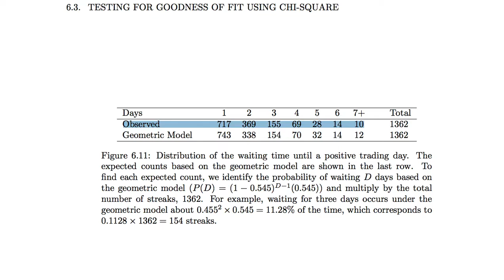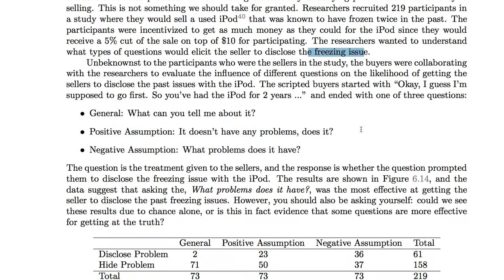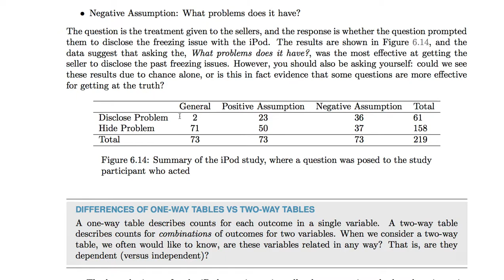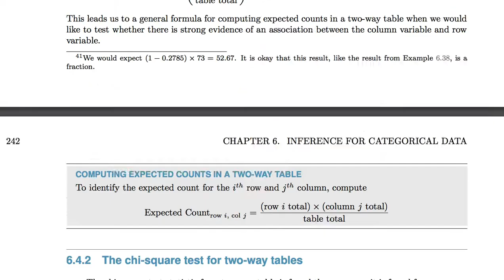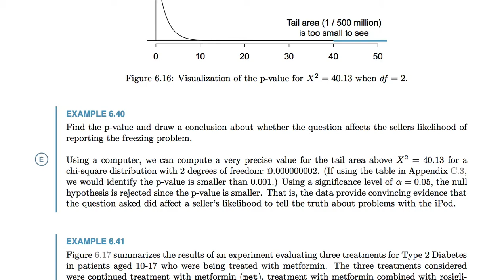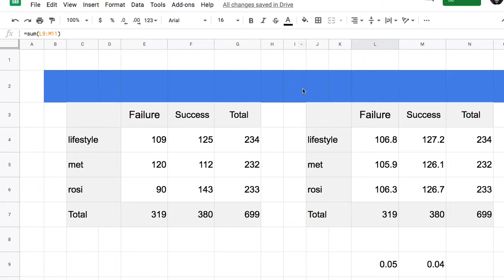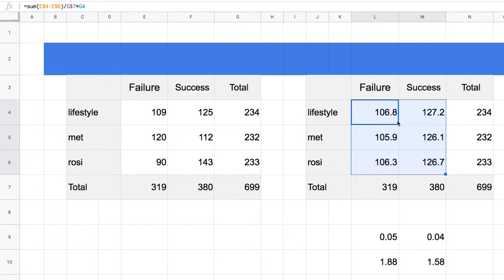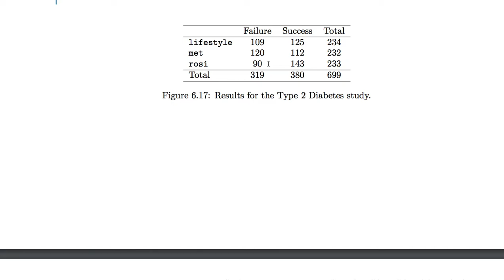[통계학] 034 - 6.4 Testing for independence in two way tables